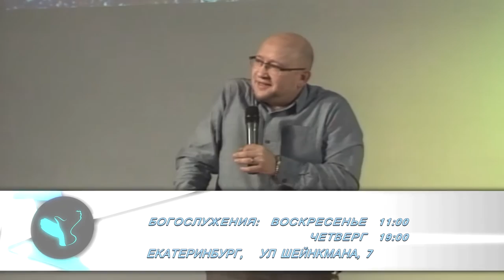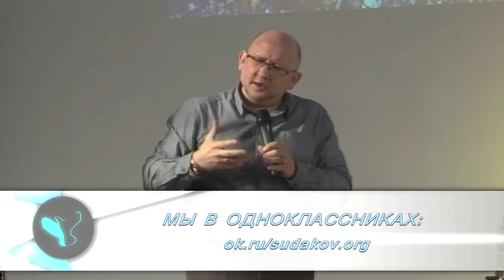Анатолий Ермохин - В чем виновата Марта?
- проповедь Анатолия Ермохина, преподавателя Библейских курсов и регионального директора фонда ЭВЕН - ЭЗЕР (г. Асбест)